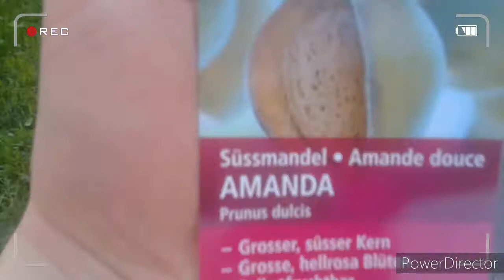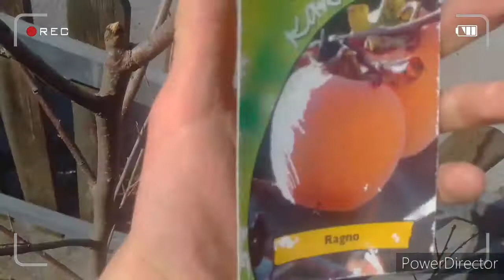Mandelbaum und Kakibaum und und Birnbaum du blühen und Stift mit solchen vermehren Pflanzen